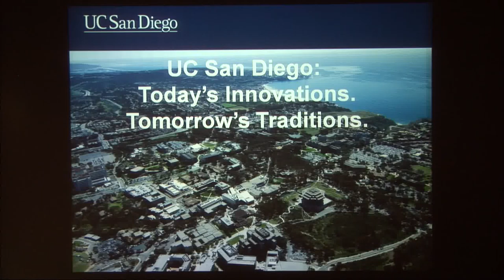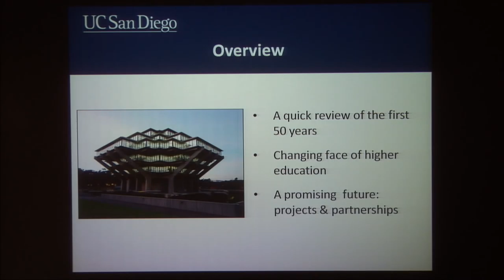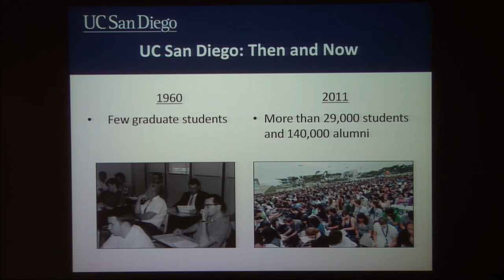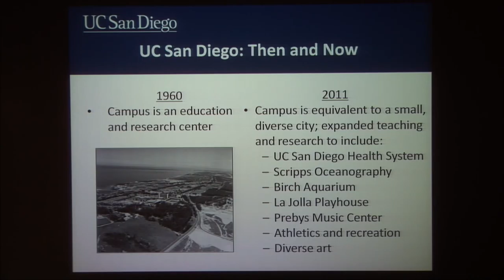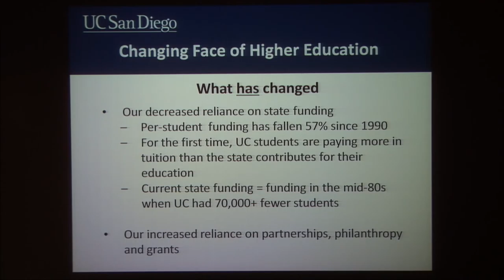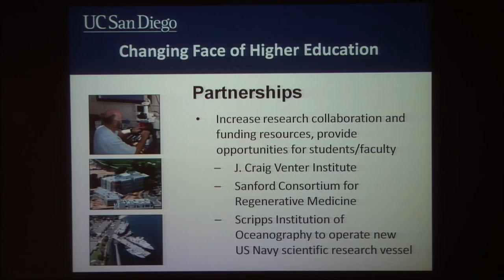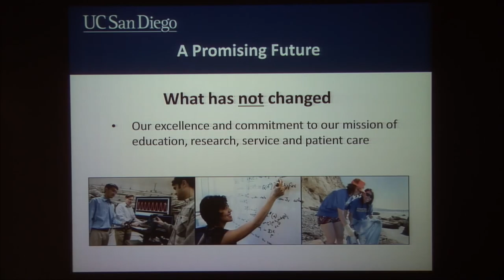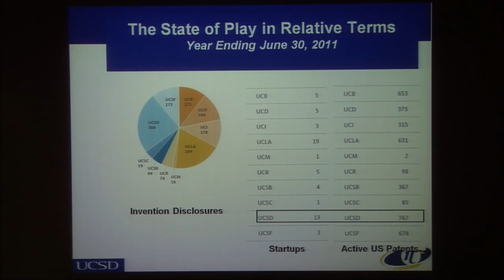Chancellor Pradeep Khosla - Accelerating Industry Growth Through Cross-disciplinary Innovation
TiE Event at Atkinson Hall, Calit2, UCSD - Chancellor Pradeep Khosla "Accelerating Industry Growth Through Cross-disciplinary Innovation"

Event Overview:
Dr. Pradeep Khosla, the newly appointed Chancellor at UCSD, will discuss how cross-disciplinary innovation in universities can lead to industry growth. UCSD has been at the forefront of this approach and has established research institutes, which are funded by public-private partnerships and is a model for innovation. Dr Khosla will discuss opportunities in the innovation and research institutes at UCSD and how industry players and entrepreneurs can participate.